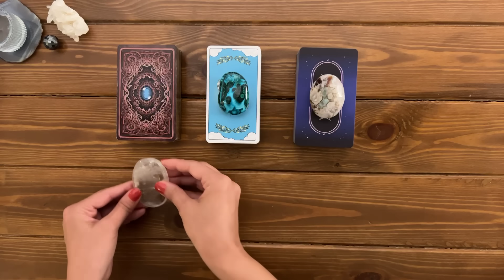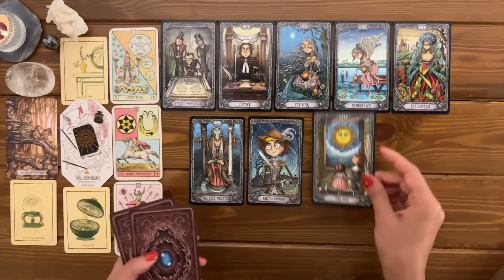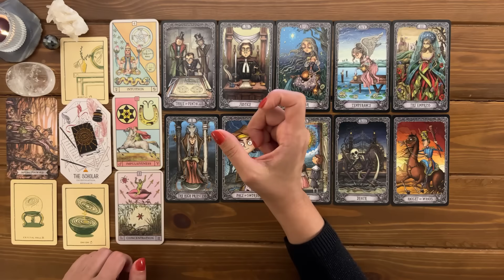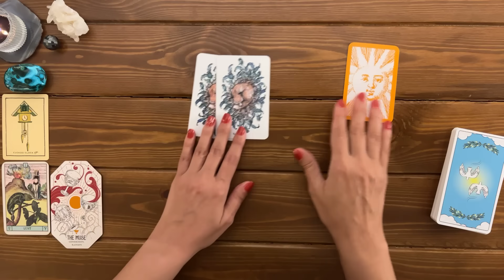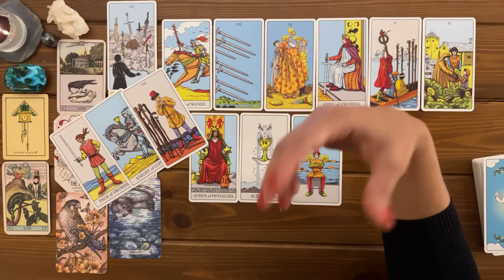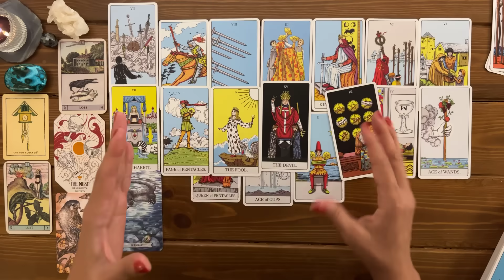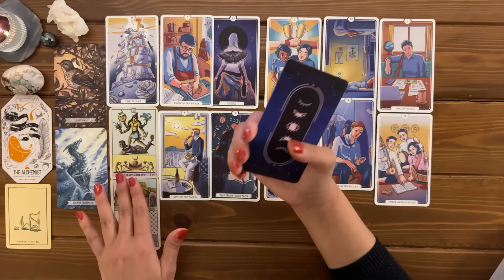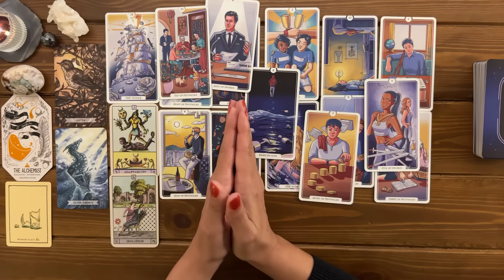Your Future Self on the Future of Your Financial Situation! | Pick With Zodiac | Timeless Reading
What Will Happen With The Situation You Have in Mind?

🦋:Timestamps:🦋
Pile Picking: 00:00
Zodiac Picking 02:26

Pile 1 (Clear Quartz): 05:55
Pile 2 (Chrysocolla Malachite Point): 27:45
Pile 3 (Flower Agate): 51:00

🎴Decks used in this reading:
-The Shuffle Tarot
-Wake Me Up Tarot by Rattanawadee Sukapad & Roshini Sachdev
-Thistledown Oracle by Stephanie Burrows
-The Citadel: A Fantasy Oracle by Fez Inkwright
-The Green Glyphs Collection Box